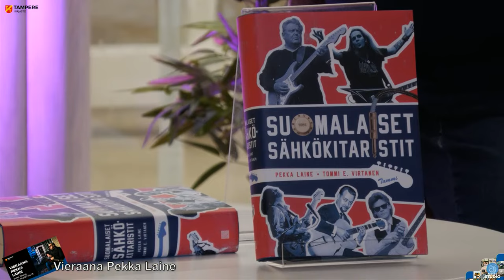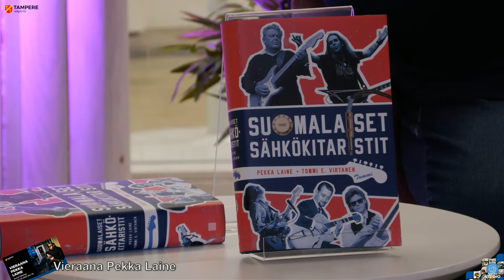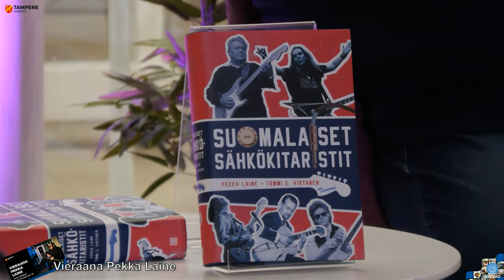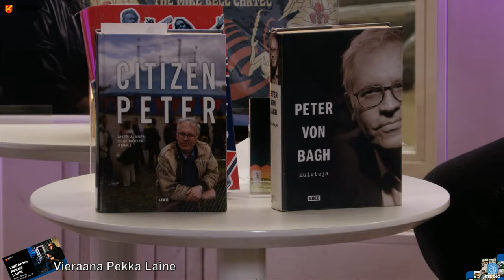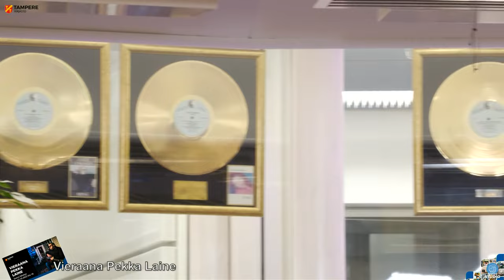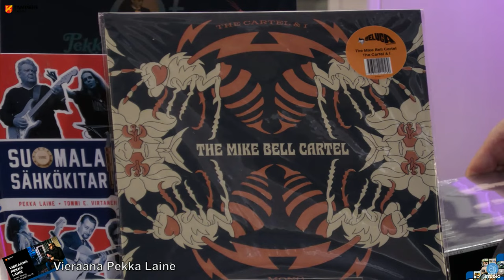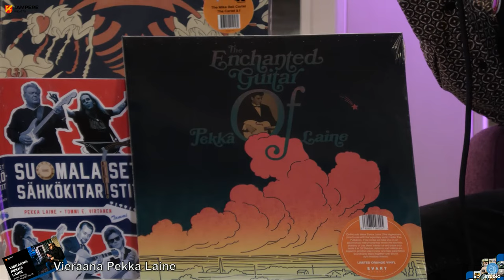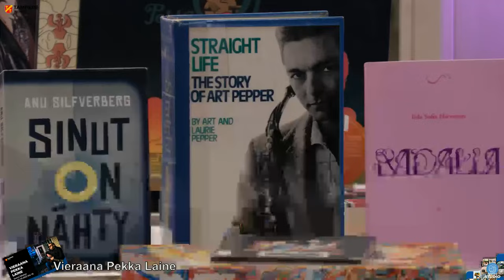Vieraana Pekka Laine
Pääkirjasto Metson musiikkiosastolla nähtiin pitkässä haastattelussa pitkänlinjan radiotoimittaja, dokumentaristi ja muusikko Pekka Laine. Tekstitämme ohjelmaa parhaillaan.

Laine elää kaksoiselämää. Päivisin hän on arvostettu Yleisradion musiikkitoimittaja, joka suosituissa radio-ohjelmissaan ja televisiodokumenteissaan myllää populaarikulttuurin syövereissä. Sitten on se hämärämpi puoli eli kitaristi ja musiikintekijä Pekka Laine. Kulttimainetta nauttivan The Hypnomen-yhtyeen primus motorina Laine on 1990-luvulta asti tehnyt villisti kuplivaa instrumentaalimusiikkia. Primitiivisesta laaturäminästä sielukkaan psykedelian sfääreihin vienyt tutkimusmatkailu on nyt saavuttanut yhden tärkeän seisakkeen. Kitaralegenda Esa Pulliaisen rohkaisemana ja yllyttämänä syntyi soolodebyytti The Enchanted Guitar of Pekka Laine. Levy on rakkaudentunnustus lumotulle soittimelle, sähkökitaralle ja sen kosmisille kaiuille. Intohimolla ja luovalla hulluudella keitetty soppa osui hermoon ja lumottu kitara keräsi kosolti suitsutusta ilmestyttyään keväällä 2021. The Enchanted Guitar osui hyvin myös kriitikkokunnan hermoon. Helsingin Sanomat, Hufvudstadbladet ja Soundi nostivat albumin Vuoden 2021 parhaiden joukkoon. (Tekstin lähde